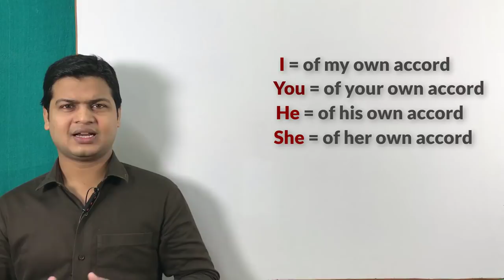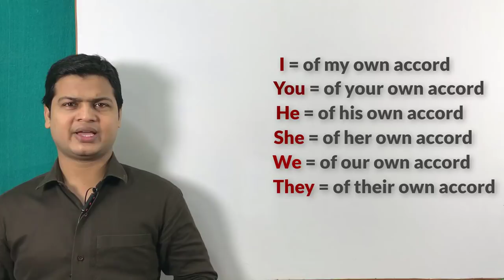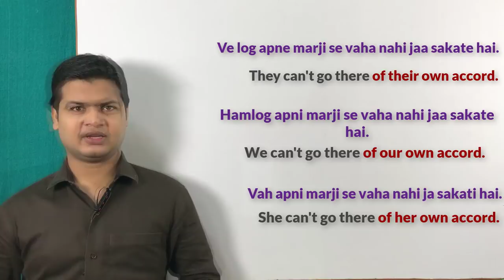use of of my own accord | how to improve English speaking | by spoken english sir.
Own accord (मर्जी से)

Friends जब कहना हो मर्जी से तो आप own accord का use करके अपने sentences को बोलेंगे

मै अपनी मर्जी से काम करता हूं
I work of my own accord.

आप अपनी मर्जी से वहा गए
You went there of your own accord.

उसको अपनी मर्जी से फीस जमा करना चाहिए
He should pay fees of his own accord.

उसको अपनी मर्जी से खाना बनाना चाहिए
She should cook food of her own accord.

वे लोग अपनी मर्जी से इंग्लिश सीखते हैं
They learn English of their own accord.

हमलोगो ने अपनी मर्जी से पैसा खर्च किया
We spent money of our own accord.

क्या आप अपनी मर्जी से यहा आये है
Heve you come here of your own accord?